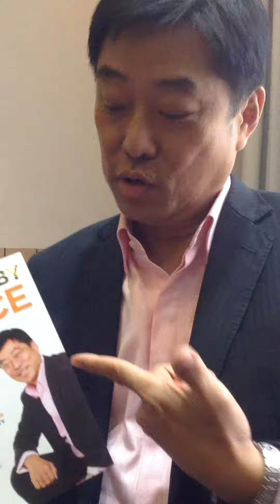Wealth By Choice